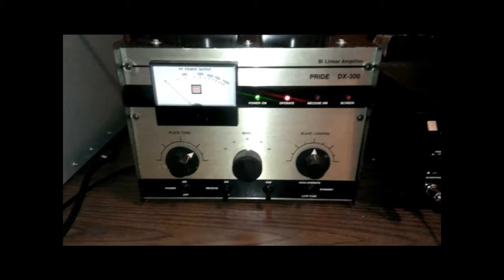27025 Superbowl Compilation 2-12-14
Just listening on the bowl. Some pretty good action out there. Enjoy 73s